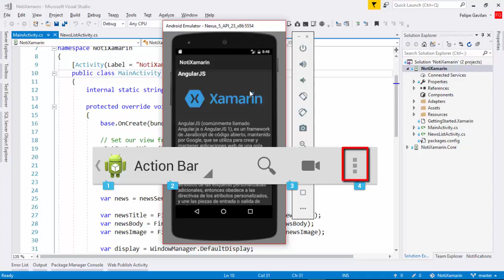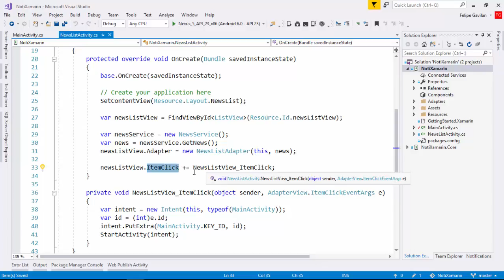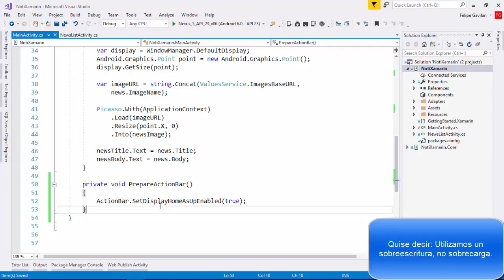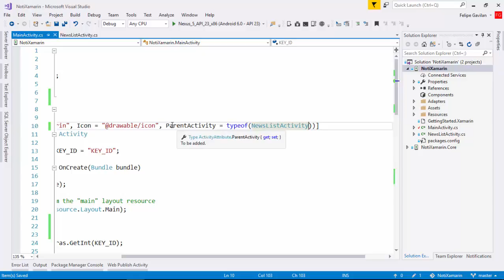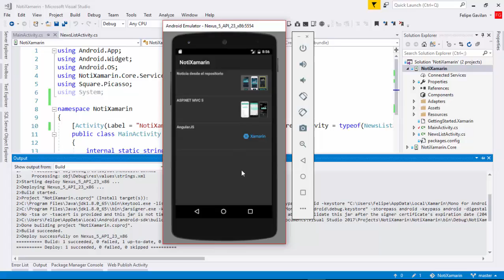8- Botón Up - Action bar | Proyecto 1 | Xamarin.Android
En este video utilizaremos el app bar, también conocido como Barra de Acción (Action Bar en inglés), para colocar acciones que nuestro usuario puede querer tener a mano en cualquier momento. La acción que implementaremos en nuestra Barra de Acción es colocar el botón Up. Dicho botón nos va a permitir navegar hacia arriba en el orden jerárquico de nuestras actividades.

La idea es que queremos navegar desde nuestra Actividad MainActivity, hacia nuestra Actividad NewsListActivity. Para eso utilizaremos el Manifiesto de Android (AndroidManifest) para definir la Actividad Padre de nuestro MainActivity.

Gracias!